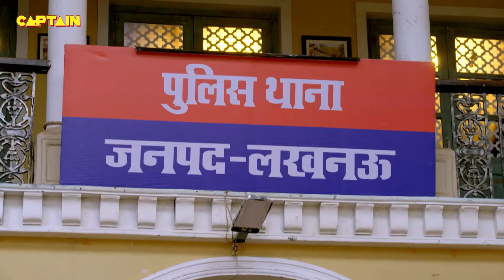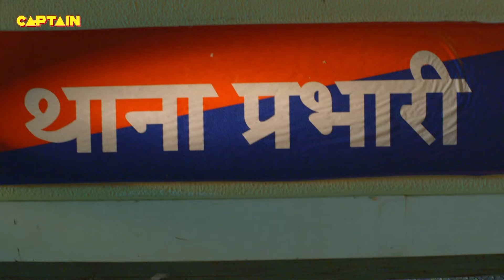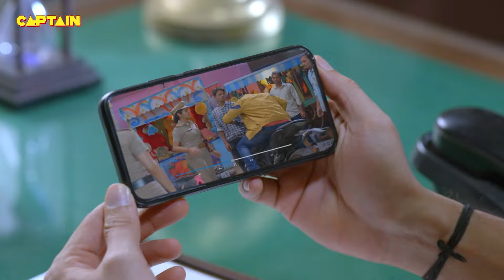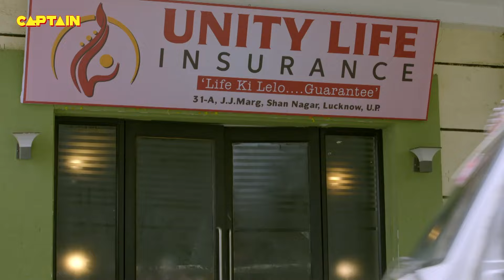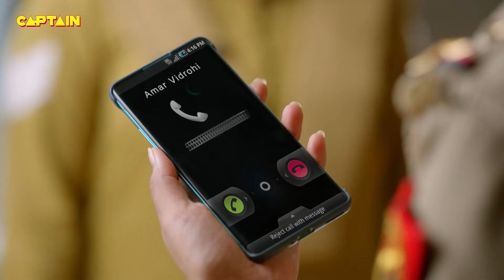एक बार फिर आई Karishma और Haseena के बीच टकरार | Full Episode